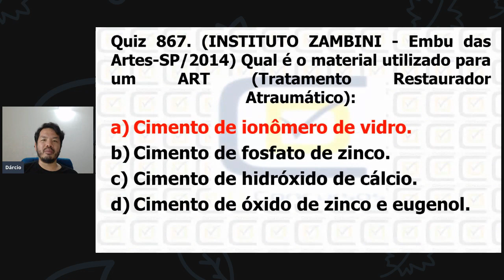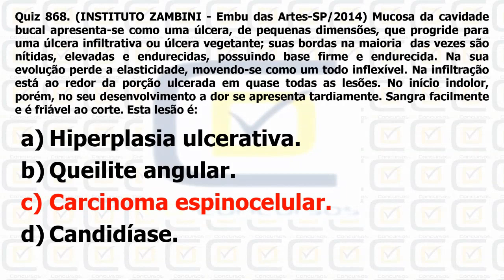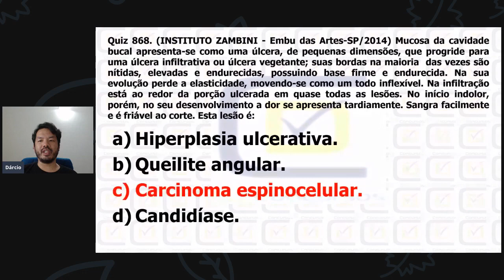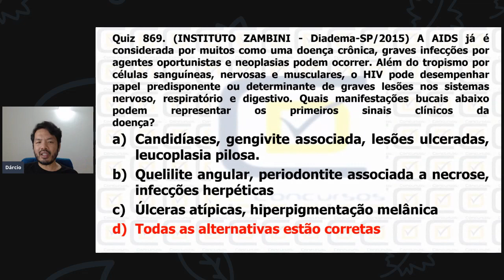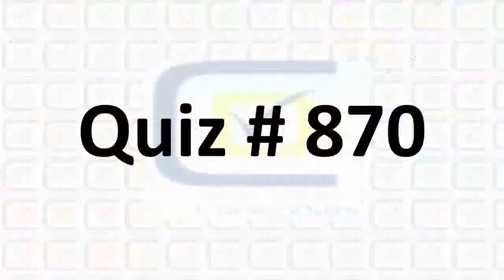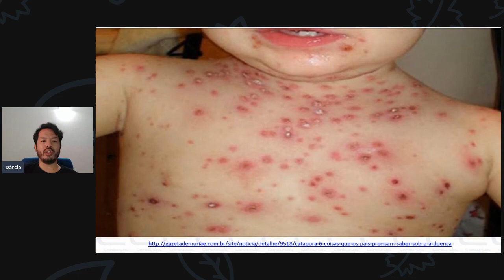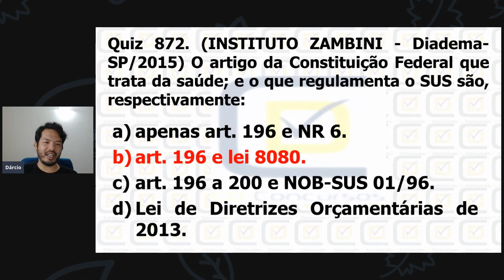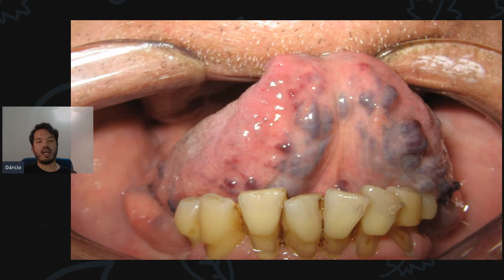Quizes #28 CD Concursos - banca Instituto Zambini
Neste vídeo o Prof. Dárcio Kitakawa da CD Concursos comenta questões de concursos anteriores de odontologia da banca Instituto Zambini.